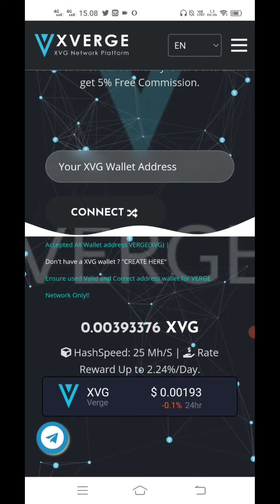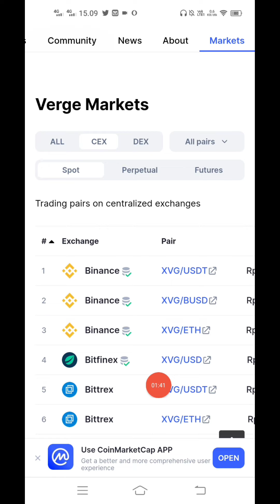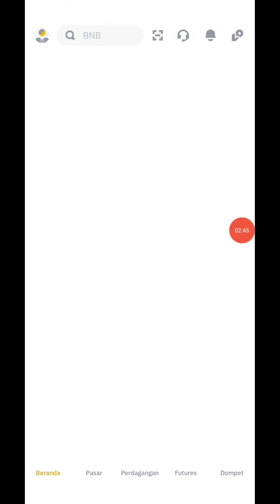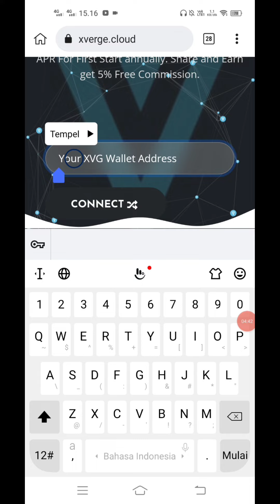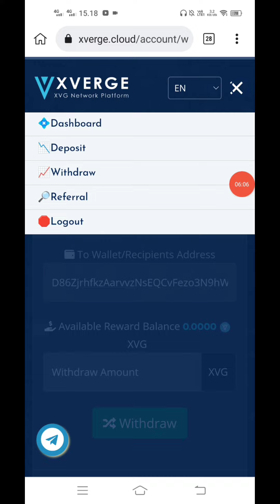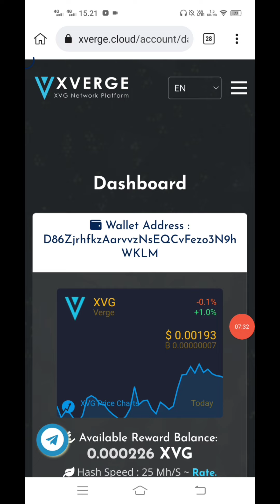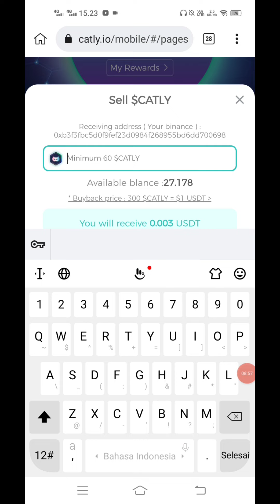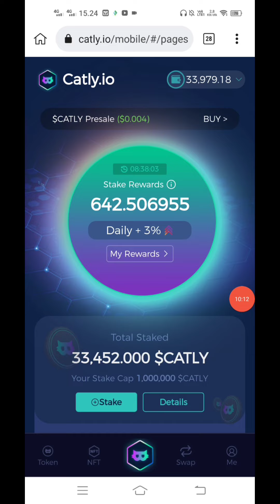Garapan Baru Wajib Sikat Sudah Listing BINANCE XVG Mining Otomatis Mirip CATLY Langsung Bisa WD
Garapan Baru Wajib Sikat Sudah Listing BINANCE XVG Mining Otomatis Mirip CATLY Langsung WD

$CATLY AIRDROP DISUPPORT BINANCE

HDC Wallet $285 For All

Phi Network (BUKAN PI NETWORK)

Register --- Login -- Klik Mining -- Klik Invite

Crypto AI Free $1600 CCAIT

Wajib Garap Airdrop Jaringan Polkadot Mangata Airdrop Finance $50000

2024 MAINNET SEGERA AMANKAN SEBELUM MAINNET